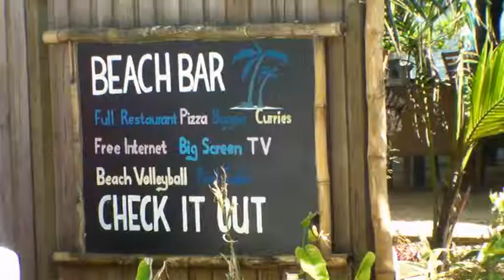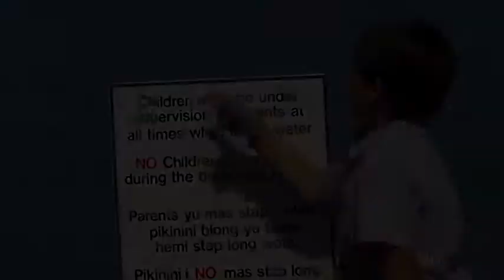ANZ Duck Race 2011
A few clips filmed by our trainee Dick from Tanna.